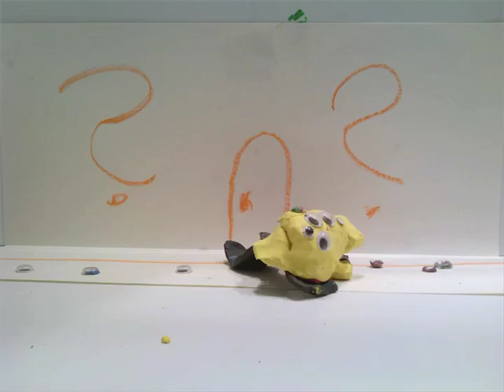230527 Der Matschball Gabriel